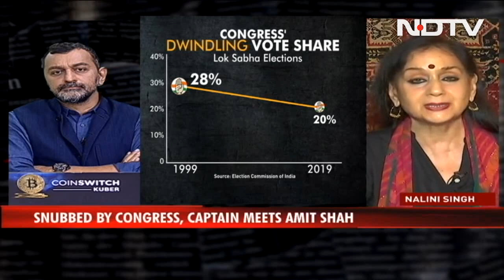'Gandhi Siblings Are Coasting Along': Nalini Singh | Reality Check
Senior journalist Nalini Singh says the Gandhi siblings are coasting along. "There is really no president. Why can't Rahul or Priyanka Gandhi carry the can for what's happening?," she asks.